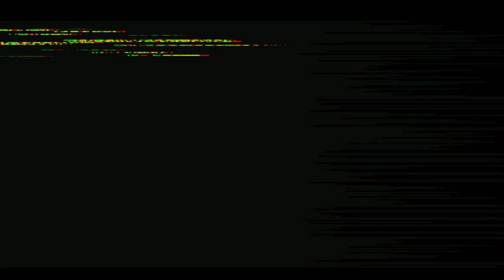AUR0RA ft. @ladybugz33 - Cupid (AuroraVerse Remix) (Official Music Video)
AuroraVerse Pt.2 Devotion · AUR0RA ·Abby Strickland ·

Cupid (AuroraVerse Remix)